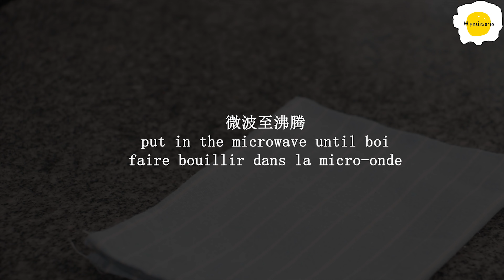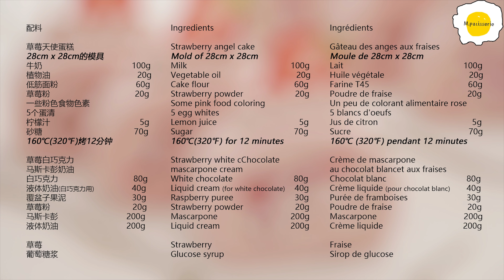Strawberry Angel Cake Roll 草莓白巧克力天使蛋糕卷 Gâteau des anges roulé aux fraises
Ingredients

Strawberry Angel Cake
Milk 100g
Strawberry powder 20g
5 egg whites
Lemon juice 5g
Sugar 70g
160℃(320℉) for 12 minutes

Strawberry White Chocolate Mascarpone Cream
White chocolate 80g
Liquid cream (for white chocolate) 40g
Raspberry puree 30g
Strawberry powder 20g
Mascarpone 200g
Liquid cream 200g

配料

草莓天使蛋糕
牛奶100g
植物油20g
低筋面粉60g
草莓粉20g
5个蛋清
柠檬汁5g
砂糖70g
160℃(320℉)烤12分钟

草莓白巧克力马斯卡彭奶油
白巧克力80g
液体奶油(白巧克力用)40g
覆盆子果泥 30g
草莓粉20g
马斯卡彭 200g
液体奶油200g

Ingrédients

Gâteau des anges aux fraises
Lait 100g
Huile végétale 20g
Farine T45 60g
Poudre de fraise 20g
5 blancs d'oeufs
Jus de citron 5g
Sucre 70g
160 ℃ (320 ℉) pendant 12 minutes

Crème de mascarpone au chocolat blanc et aux fraises
Chocolat blanc 80g
Crème liquide (pour chocolat blanc) 40g
Purée de framboises 30g